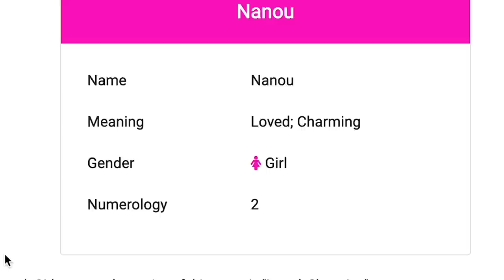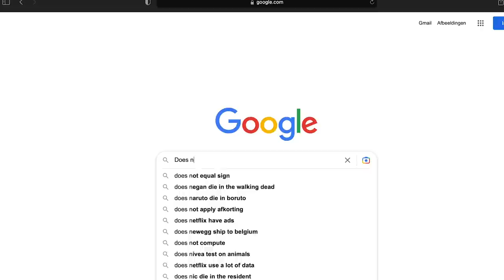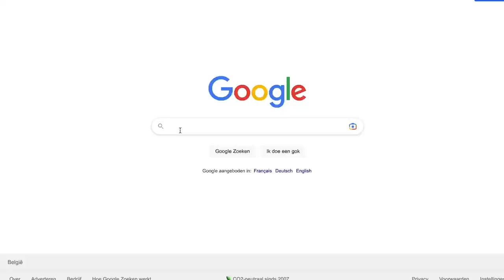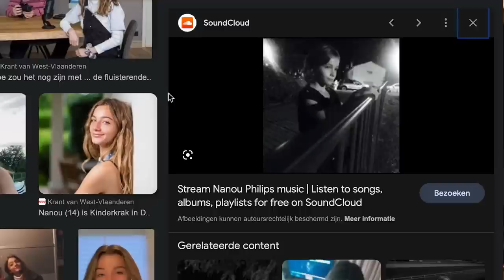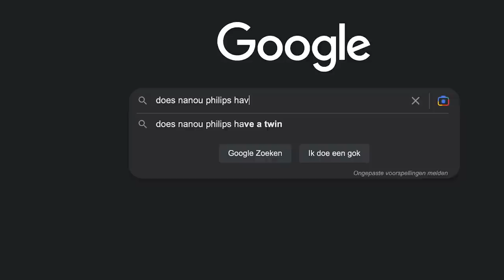I GOOGLED MYSELF!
Hi guys, welcome back to a new video about my adventures! Hope you enjoy!